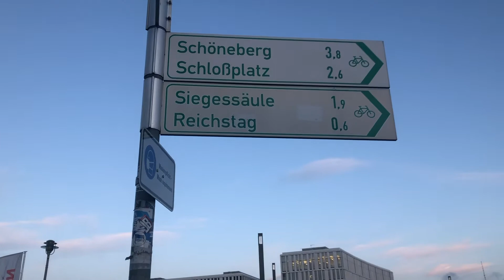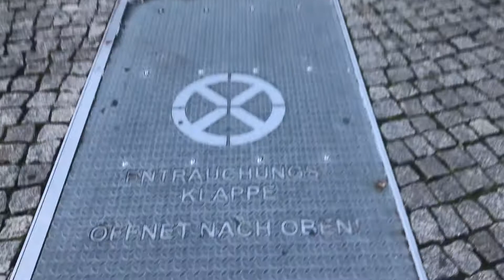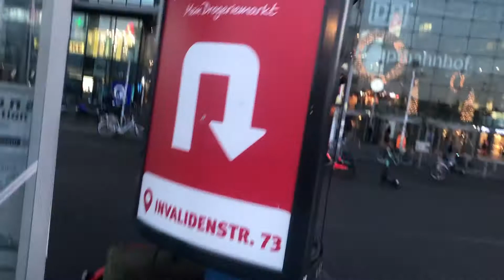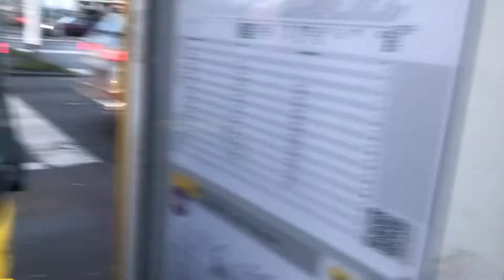30 Yıl Önce Dutluktu Şimdi Almanya Buralardan Yönetiliyor - Reichstag - Spree - Berlin Hauptbahnhof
Bakanlıklar, Reichstag, Spree ve Berlin Hauptbahnhof (ana tren istasyonu)
Evet, 30 yıl önce Reichstag dışında hiç bir bina yoktu, şimdi Almanya'nın tüm önemli bakanlıkları, parlemento binası ve Berlin ana tren istasyonu bu alanda. 30 Yıl önce, daha çok da yabancıların gelip mangal yaptıkları yerlerdi buralar. Almanya buralardan yönetiliyor.